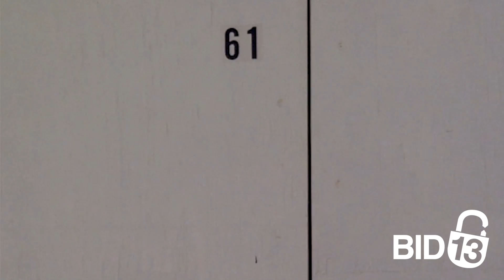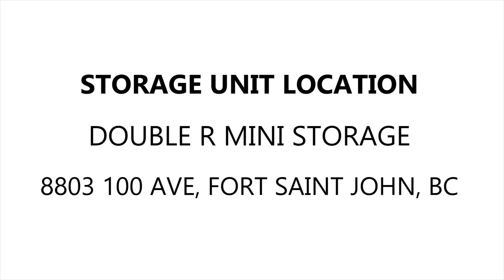Double R Mini Storage Unit 61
This storage unit contains mostly automotive parts and miscellaneous agriculture